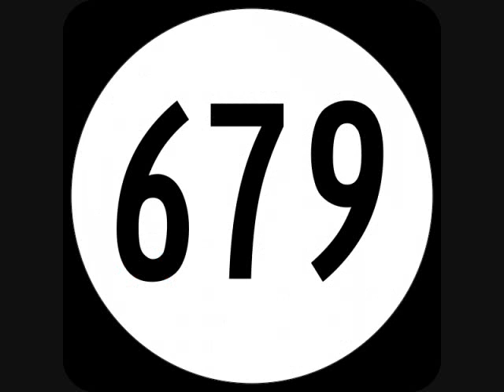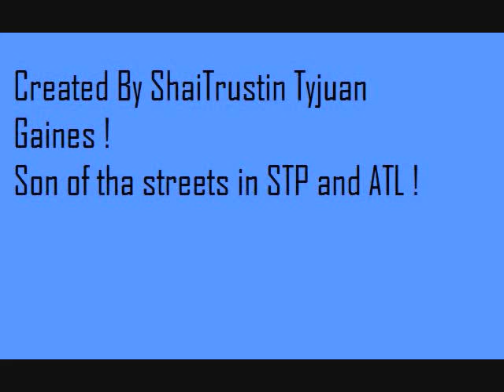Shellman Boyz-Fist Fight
STP
679